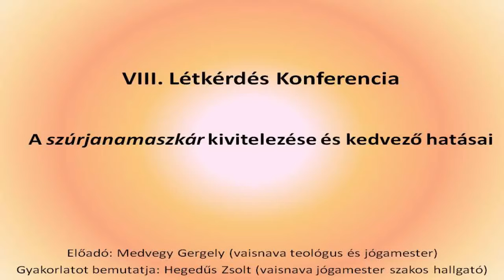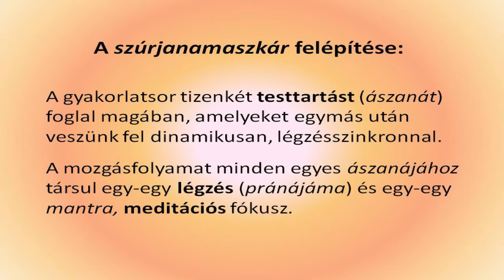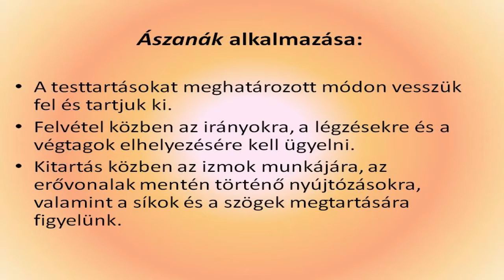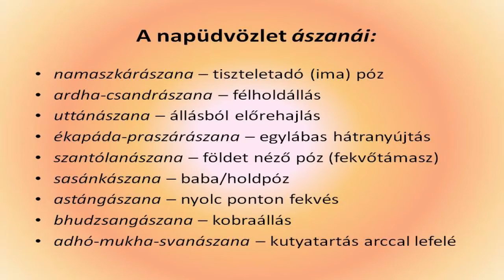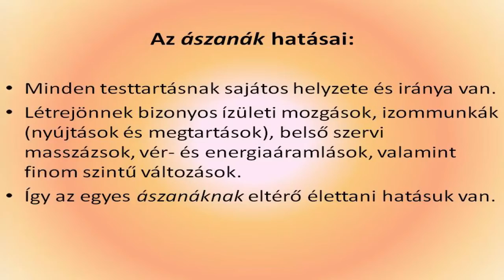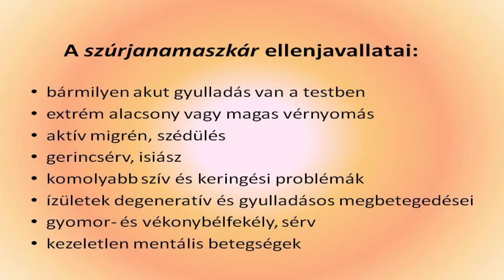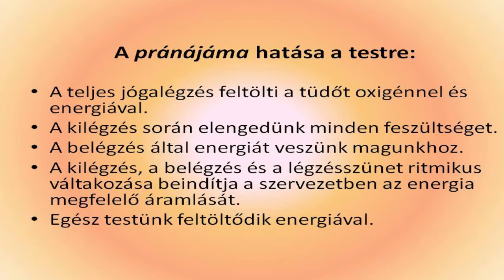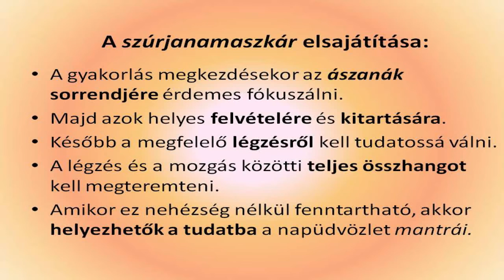VIII. Létkérdés Konferencia - Medvegy Gergely: Jógaászanák a hétköznapi életben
A szúrja-namaszkára kivitelezése és kedvező hatásai